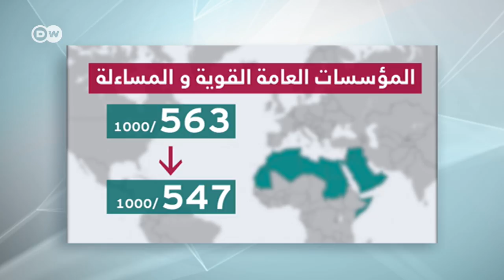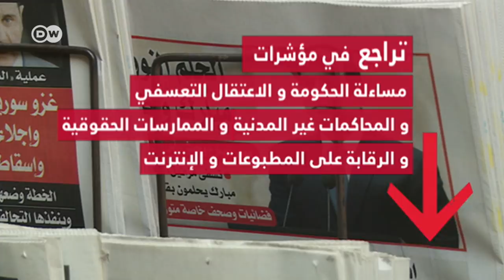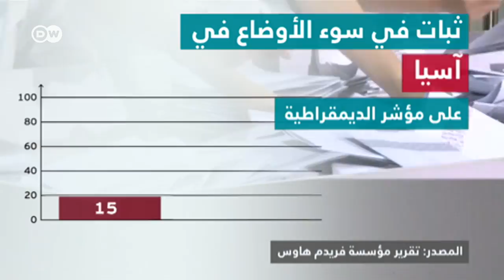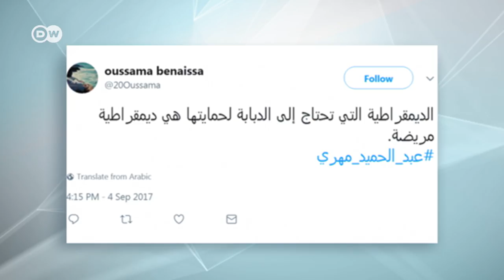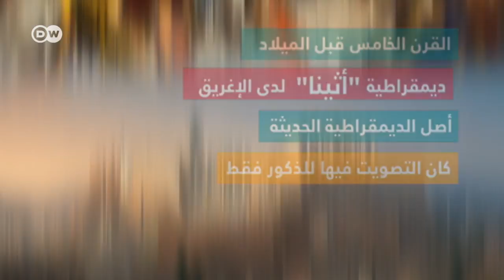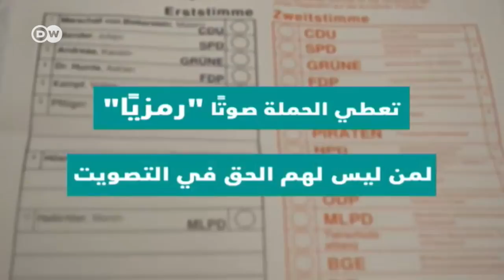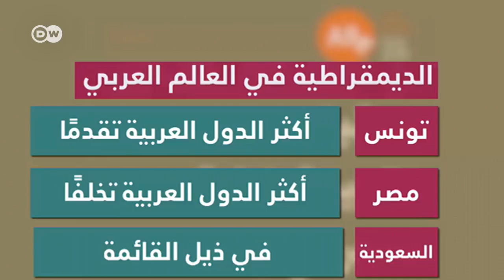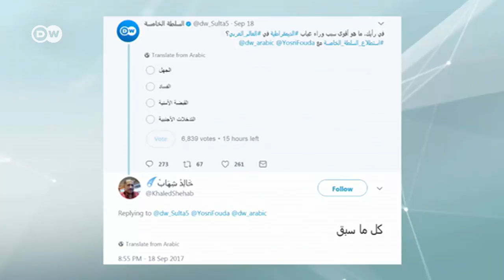دراسة علمية: العالم العربي "غير حر" | السلطة الخامسة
بعد تجربة "الربيع العربي"، ما هو وضع العالم العربي على خريطة الديمقراطية والحرية العالمية؟  أظهرت دراسة علمية أُجريت مؤخرا تدهورا واضحا في في عشر دول عربية، فما هي الأسباب؟